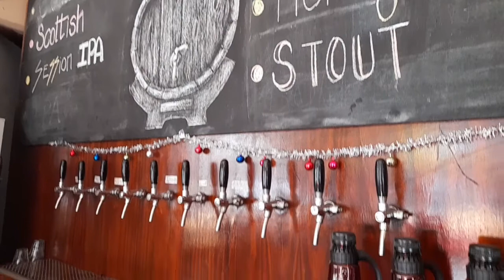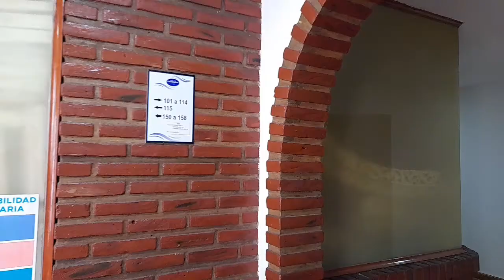Pasamos una noche en el Hotel spa Casa Blanca en La Lucila del Mar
aqui me veran recorriendo el Hotel CasaBlanca en la Lucila del Mar,nuestra habitacion su comedor y su patio trasero